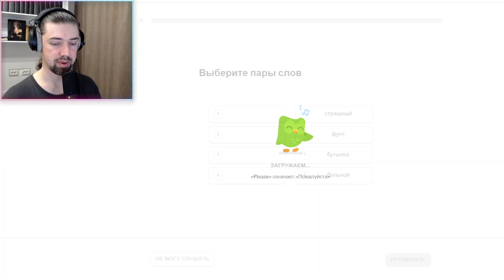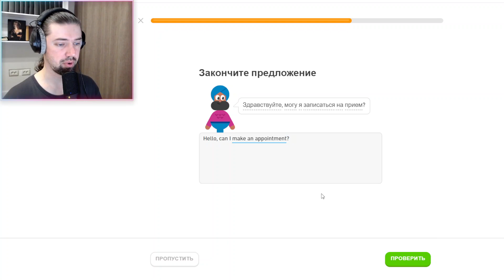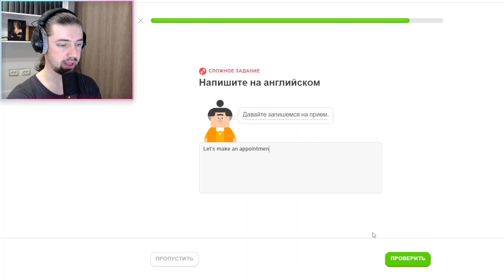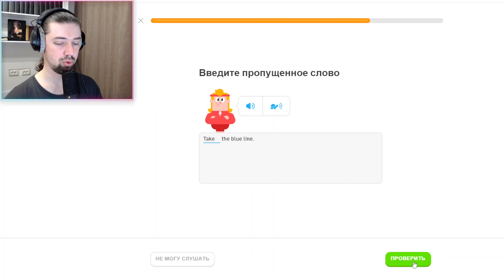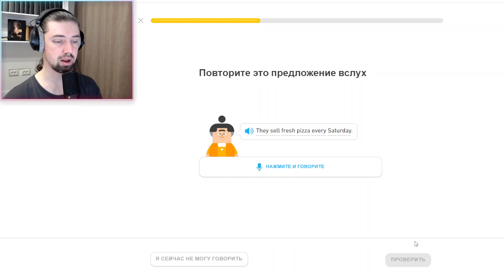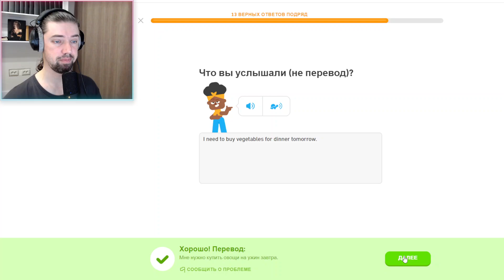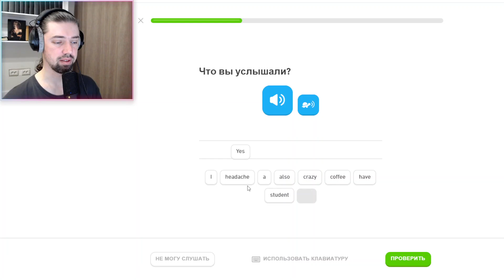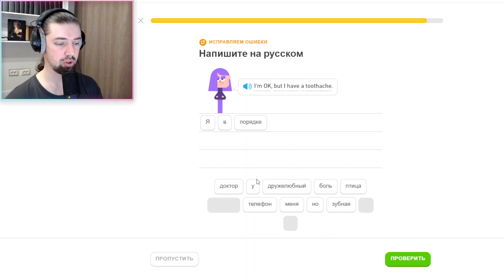Мой путь к владению английским: изучение с Duolingo #333 (часть 2)